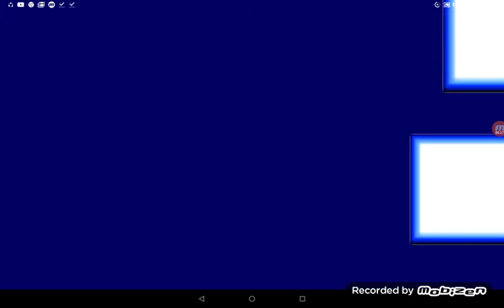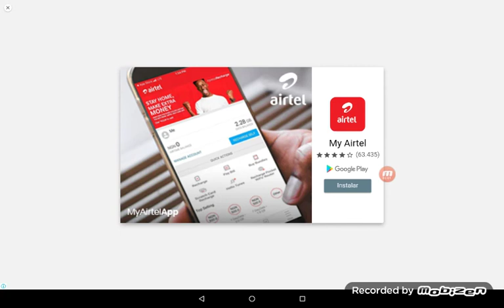Sonic 2 início da gamplay #1